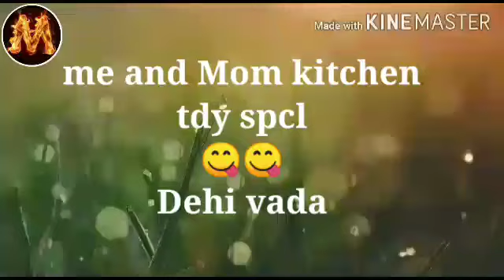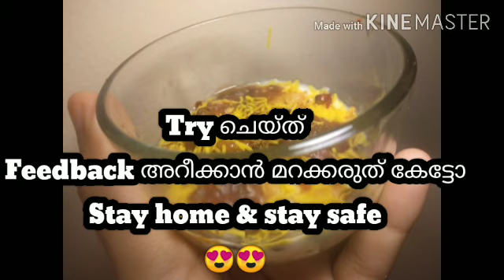എത്ര തിന്നാലും മടുക്കില്ല......ഈ മഴയത്ത് തിന്നാൻ ഒരു അടിപൊളി recipe.../dehi vada/ in malayalam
ആവശ്യമുള്ള സാധനങ്ങൾ

വട
ഉഴുന്ന് 1 1/2 കപ്പ്
ചോറ് 1/2 കപ്പ്
ഉപ്പ് പാകത്തിന്
ഇഞ്ചി പച്ചമുളക് ചതച്ചത് 1 tblspn
Oil ആവശ്യത്തിന്

Dehi
തൈര് 1 cup
പാൽ 3 tblspn
ഉപ്പ് പാകത്തിന്
പഞ്ചസാര 1 tblspn

Sweet tamarind sauce
ജീരകം പൊടിച്ചത് ആവശ്യത്തിന്
പുളി വെള്ളം 1 cup
ശർക്കര കാൽ കപ്പ്
Chilli flex ആവശ്യത്തിന്
ഈത്തപ്പഴം paste 1 1/2 tblspn
മുളകുപൊടി അര ടീസ്പൂൺ
ഉപ്പ് പാകത്തിന്